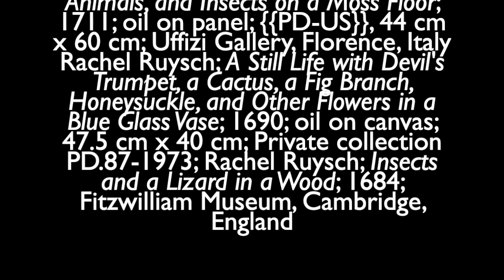Women in Art: Rachel Ruysch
This art history lesson is a study of Rachel Ruysch, a Dutch artist who worked during the seventeenth and early eighteenth centuries. It focuses on Ruysch’s still life paintings, which were extremely scientifically detailed and came to take on profound meanings later in her career. It is an excellent supplement to an AP Art History curriculum.